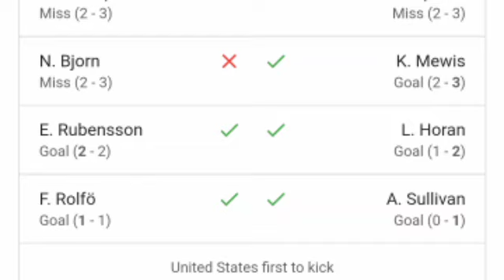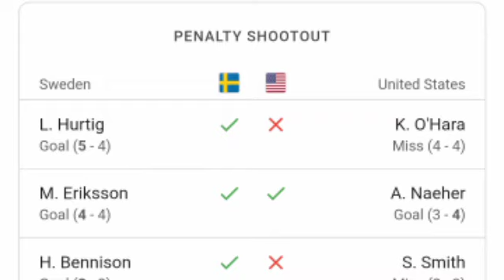Sweden vs United States Women (5-4) All Penalties, Goals and Extended Highlights.